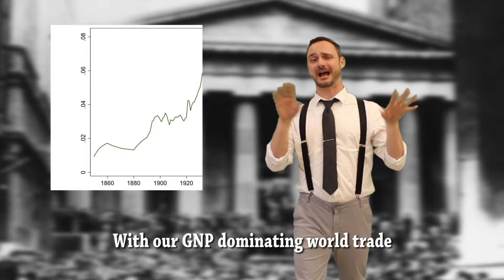Stock Market Crash of 1929 (Rebecca Black's "Friday" Parody)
It's Rebecca Black Thursday and Black Tuesday as the stock market crashes, bringing the American economy down with it.

New Schedule: Why Matters on Tuesdays, Historical Parody/Skits on Thursday

1920s, America is the greatest
Economy, growing every year
With our GNP dominating world trade
Global depression, that’s not our problem
Got a Model T, bought on installment
Think the good times will never stop
Except for farmers, but they’re not my friends

At my job on Wall Street
Market’s on a downbeat
Oh my gosh, it’s falling still

It’s Thursday, Thursday
Market crashing on Thursday
Everybody selling their stock ’fore the weekend, weekend
Thursday, Thursday
This is called Black Thursday
It’s going to get worse as the panic sets in

Market crash, market crash (AHHH!)
It’s the stock market crash (AHHH!)
All our money’s gone
What’d we do to make this begin

Turns out the stocks were super inflated
Only valuable ‘cause of high demand
No cash? Buy on margin
Pay just a fraction
Of the cost, borrow the rest
As long as the stocks go up
We’ll be fine, this bubble
Will never burst

Then those loans got called in
This gross speculation
Meant so many couldn’t pay
And it’s gotten worse

On Tuesday, Tuesday
Market crashed again on Tuesday
26 billion dollars vanished into thin air
Tuesday, Tuesday
This is called Black Tuesday
October 29th, fortunes disappear

We were doing so great, so great
In the Roaring Twenties, Twenties
Didn’t know it was all fake
That it was all fake
How could we let it all cave in

There’s many things we can blame
Investors, banks, government
Still, the Great Depression begins